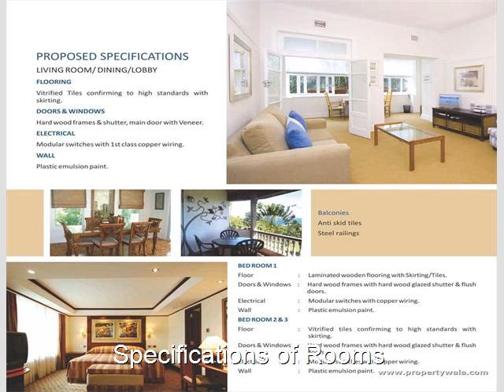KLV Signature Homes - Sector 100, Mohali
KLV Signature Homes - Sector 100, Mohali - 3 BHK apartments available in KLV Signature Homes

KLV Builders & Developers presents KLV Signature Homes with 3 BHK apartments available in Sector 100, Mohali.